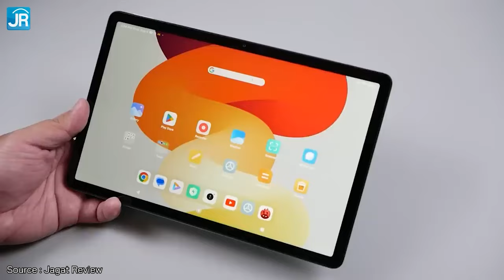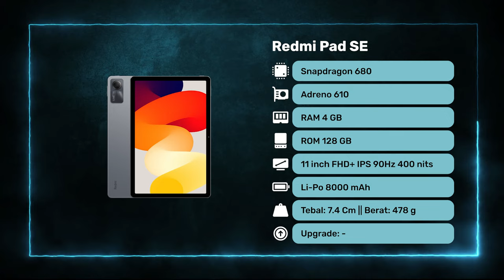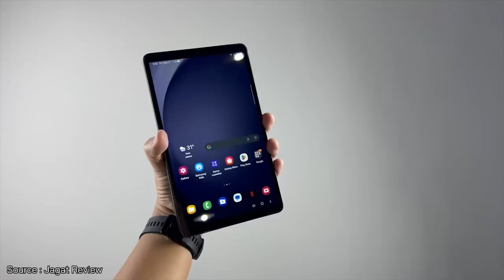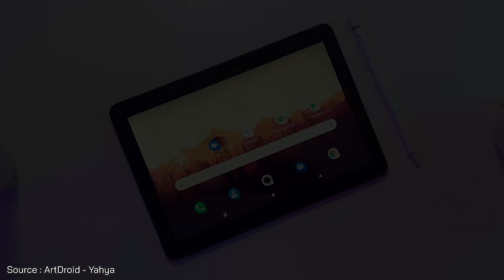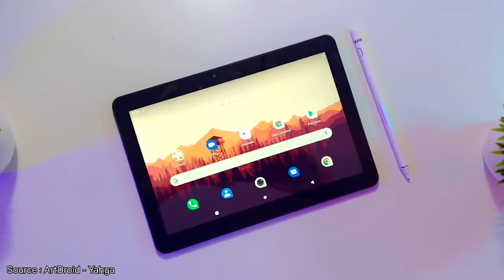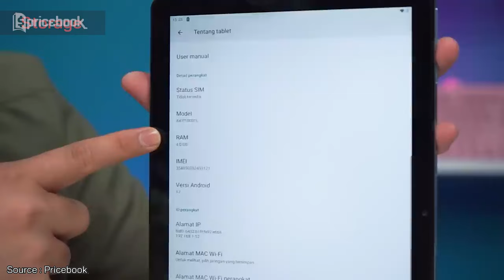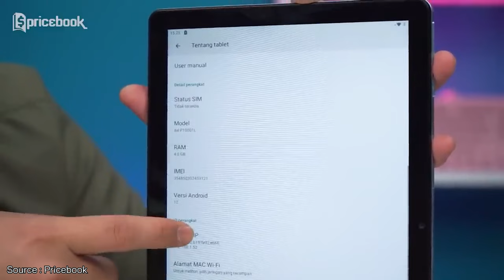5 Tablet Android Murah Terbaik 1-2 Juta Awal 2024! - Buat Gaming, Editing, dan Multimedia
Deskripsi Tablet 1-2 Juta Terbaik Awal 2024

5 Tablet Android Murah Terbaik 1-2 Juta Awal 2024! - Asik Buat Gaming, Editing, dan Multimedia

1. Xiaomi Pad SE

2. Advan Xtab

3. Samsung Galaxy Tab A9

4. Evercoss Tablet X8

5. Itel Pad 1

Yo guys!
Setelah sekian lama membahas laptop, akhirnya Rah Gadget bisa “ekspansi” buat bahas Tablet Android Murah Terbaik. Mulai 1 jutaan, kita udah bisa dapetin tablet terbaik untuk gaming, editing, dan multimedia. Bahkan ada yang speknya Snapdragon 680, RAM 4GB, storage 128GB, dan baterai 8000 mAh dengan harga 2 juta lebih sedikit. Yuk cek tablet android murah terbaik untukmu.

Salam Gadgeters!

0:00 Intro
0:14 Tablet Android di 2024
0:40 Tablet Terbaik No 1
2:12 Kesimpulan Tablet No 1
2:25 Tablet Terbaik No 2
3:37 Kesimpulan Tablet No 2
3:50 Tablet Terbaik No 3
5:25 Kesimpulan Tablet No 3
5:38 Tablet Terbaik No 4
7:12 Kesimpulan Tablet No 4
7:25 Tablet Terbaik No 5
8:50 Kesimpulan Tablet No 5
9:03 Kesimpulan Video

~ Rekomendasi Video Terbaik ~

~ Sumber Footage ~
Thanks to:
1. Jagat Review :
2. Pricebook :
3. Putu Reza :
4. ArtDroid - Yahya :
5. Gadget Max :

-Copyright-
Title 17, US Code (Sections 107-118 of the copyright law, Act 1976):